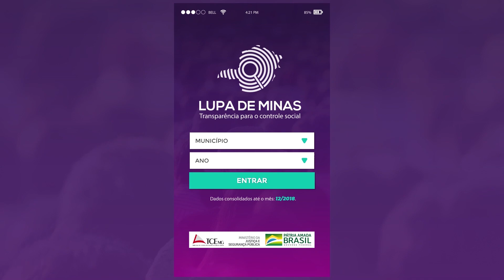Direto com o TCE - 2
Acompanhe os gastos de seu município com o aplicativo Lupa de Minas.